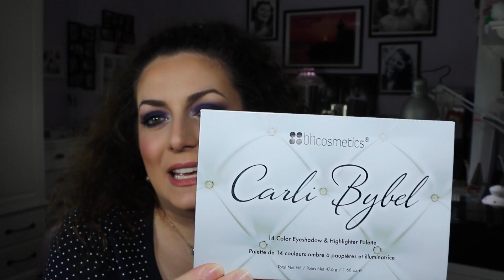😂GRAZIE A MODO MIO😂 con papere imbarazzanti e scene comiche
Un saluto a tutti quanti voi che vi trovate dall’altra parte.

Oggi un video un po' particolare, è un piccolo ringraziamento per tutti voi che mi seguite con tanto affetto. E vi ringrazio a modo mio, con papere imbarazzanti e scene comiche..xchè io sono anche questo. In realtà queste clip sono presenti alla fine dei miei primi video..ma siccome ero proprio all’inizio e non avevo ancora molto seguito..ho deciso di riproporvele nella speranza di farvi divertire un pò!😍😘